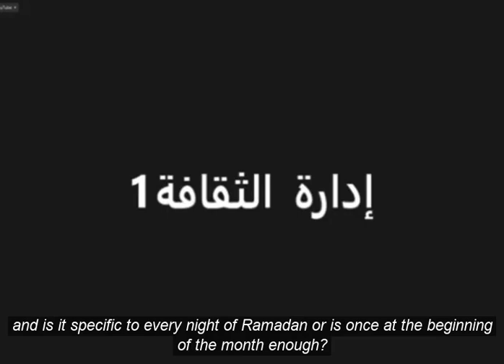هل يجب تبييت نية صيام رمضان في كل ليلة من رمضان أم نية واحدة من بداية الشهر تكفي؟ عزيز فرحان العنزي